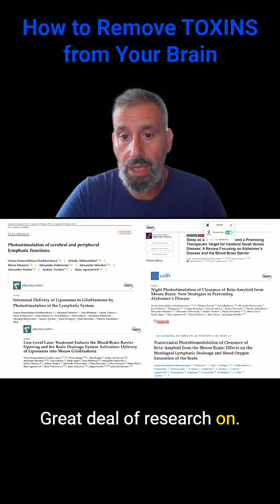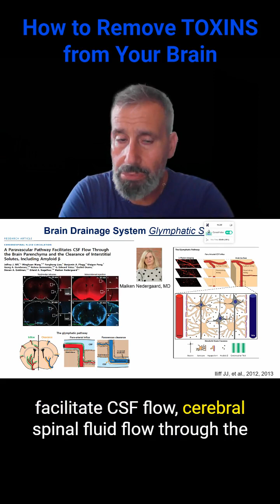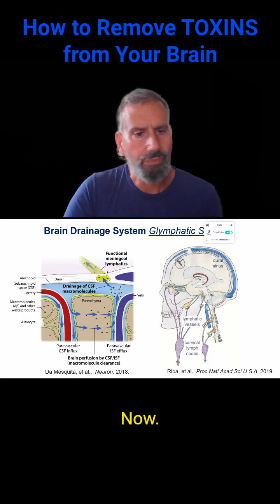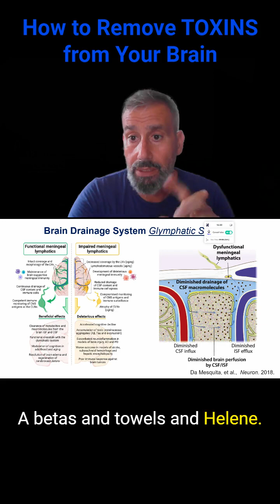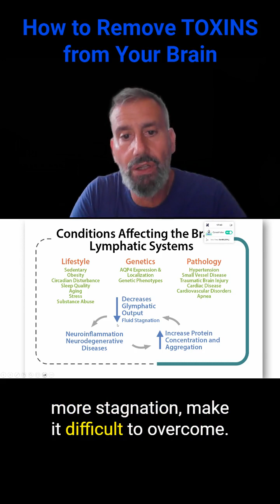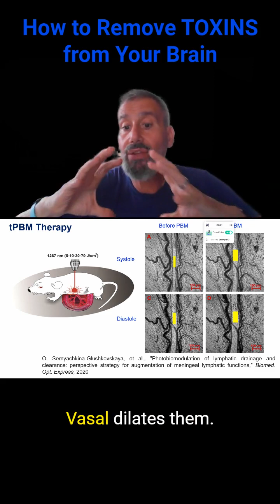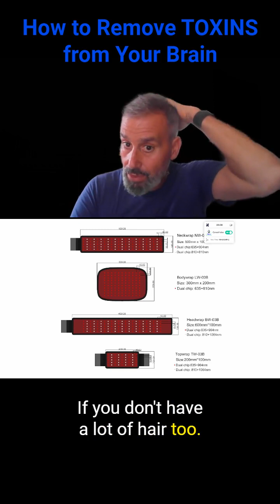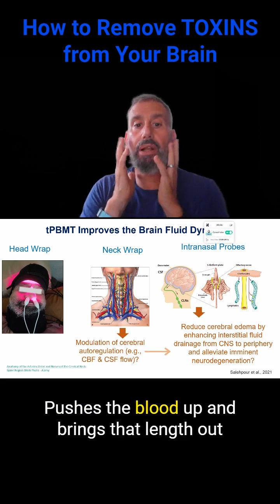REMOVE TOXINS FOR REAL